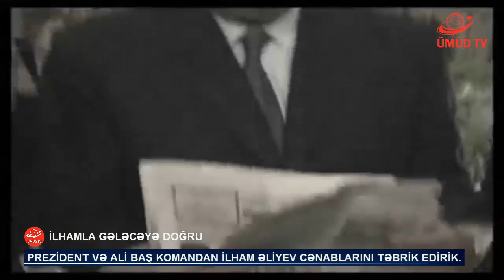PREZİDENT İLHAM ƏLİYEVƏ HƏSR OLUNAN XÜSUSİ BURAXILIŞ- ÜMÜD TV Az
Ümüd Tv Azərbaycan kanalı Ümüd Teleradyo Yayım Şirkəti  MMC-yə məxsus olan müstəqil televiziyadır. Ümüd TV-ni internet brauzerindən, mobil telefonlardan, Türkiyə  server 365-dən izləmək imkanınız var. Azərbaycan Respublikasının ərazisində isə Ümüd TV muveqqeti  internet rabitəsi xətti ilə yayımlanır.
Tezliklə peyk yayiminda xidmətinizdə!